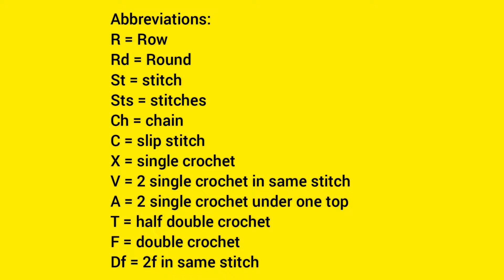The Roze Flowers [Leaves] Crochet Rose tutorial - Easy Amigurumi Manrate part 2